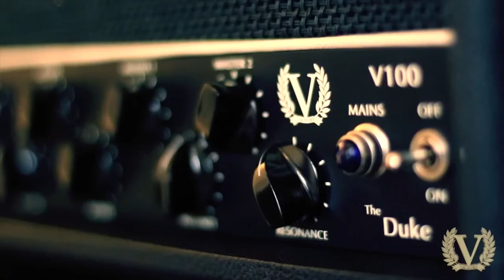Capt & Chappers Blindfold ESP Eclipse Challenge Of Doom & Intrigue